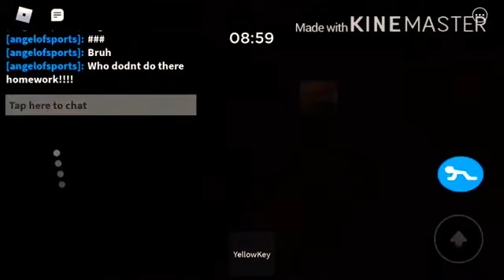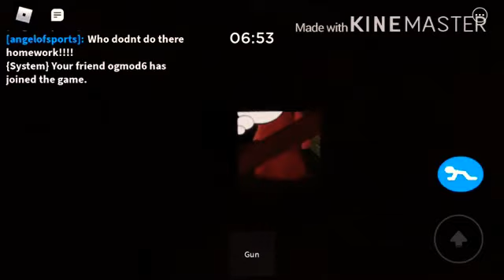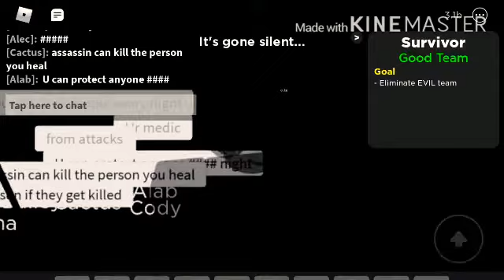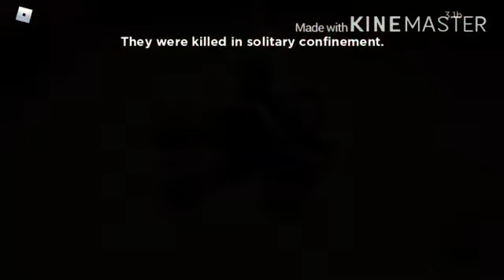Piggy+flicker+tower of hecc